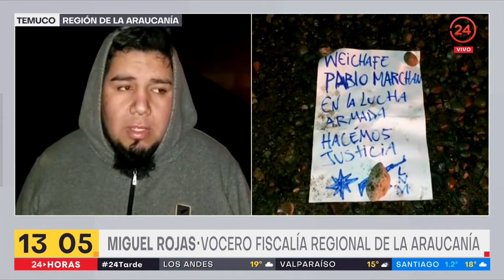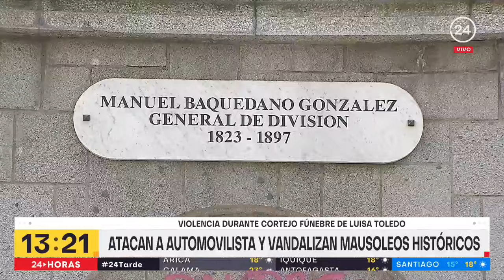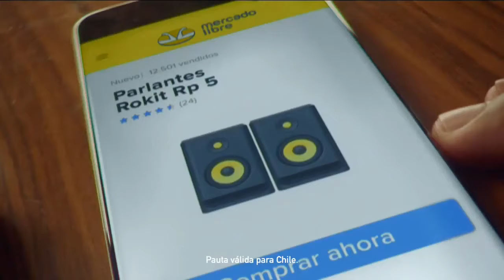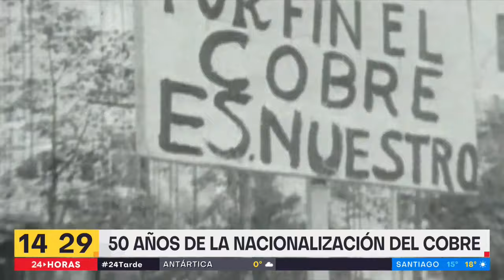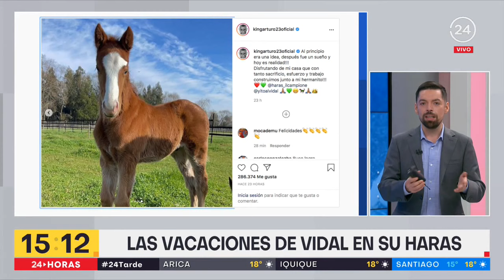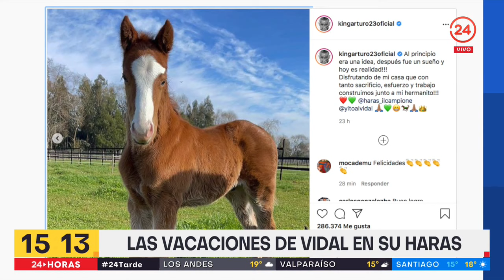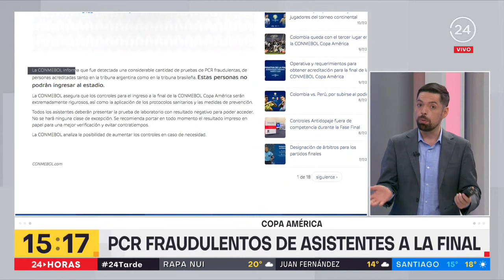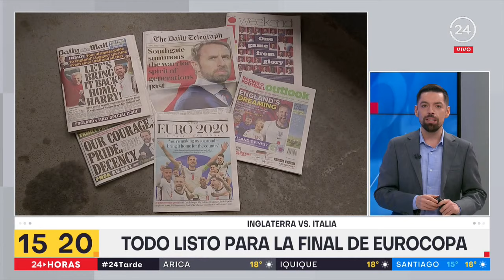24 Tarde - Sábado 10 de julio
Revisamos las principales noticias de este sábado junto a Davor Gjuranovic y Aranza Fernández.